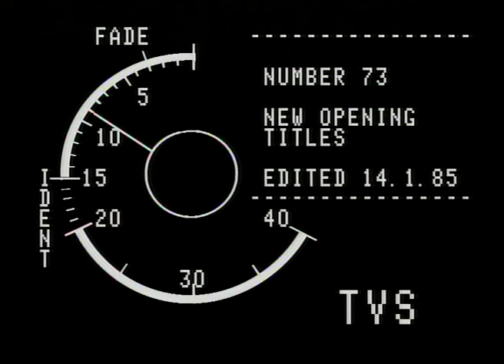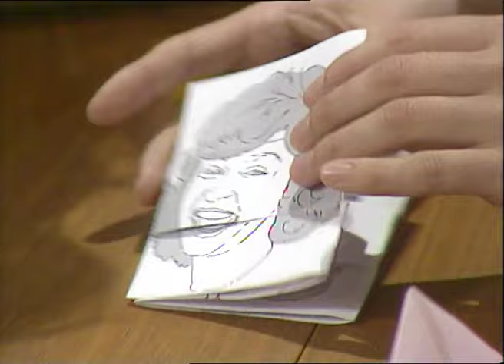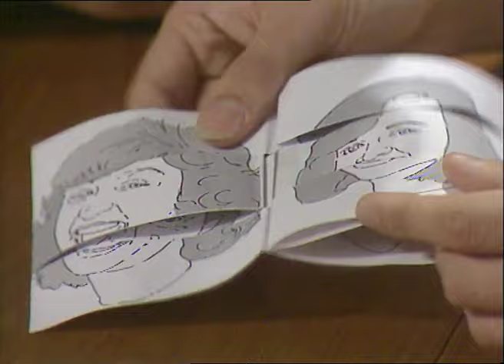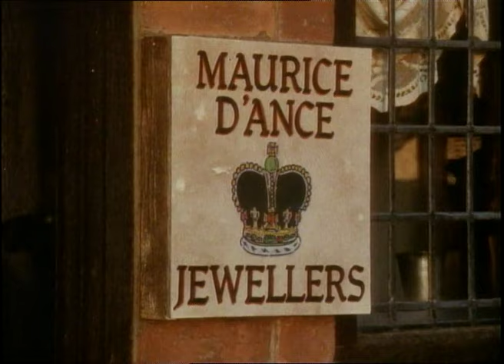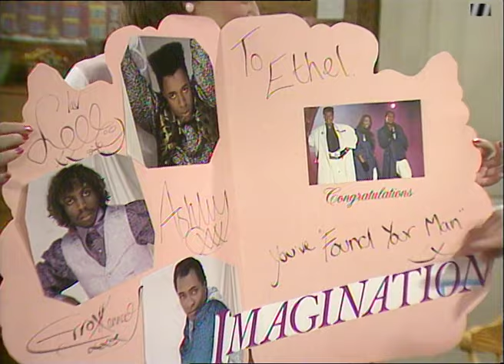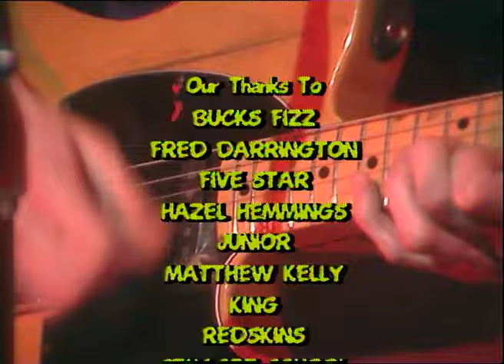No. 73: S05E21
No. 73: Series 5: Programme 21: 29.6.85 ‘Ding Dong’

Live from TVS Maidstone

Dawn Lodge: Andrea Arnold
Neil Buchanan
Kim Goody
Harry Stern: Nick Staverson
Ethel Davis: Sandi Toksvig

Thanks to:
Bucks Fizz
Fred Darrington
Hazel Hemmings
Junior
Matthew Kelly
King
Senacre School
David Taylor
Weymouth Leisure Services

Film:
The Three Musketeers (Eazi & Tony)
Featuring Tony Hippolyte and Nick Wilton

Band:
Redskins

Sandwich Quiz:
Cheryl Baker v Matthew Kelly

Executive Producer
John Dale

Associate Producer
Tim Edmunds

Producer
J. Nigel Pickard

Director
Paul Cole